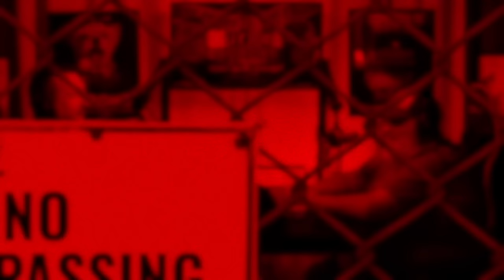17 Grandmas Who Turned Out To Be Killers | True Crime Video Podcast | S2E3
On this episode we'll discuss an article on Ranker (link below) listing 17 of the most horrific cases where Grandma turned out to be the sadistic killer. You won't believe what some of these grannies did!

MERCH!

VIDEO CHAPTERS
00:00 Intro
02:22 Dedication to "Aunt Viv" Vivien Hinkelman
02:59 Killer Grannies
32:39 Wheel of Death
33:45 Podcast Info & Outro

2) In order to play The Wheel of Death you must enter . No purchase is necessary and all information collected will be used solely to contact winners and deliver prizes.

3) During the taping of each episode we will place all entries received up until that point into a hat and blindly draw a contestant's name. The contestant will be contacted by phone or email to be invited on the show as a "call-in guest" to play The Wheel of Death.

4) The contestant will choose which host he or she would like to spin the wheel for them. The host will spin the wheel and the contestant will receive whatever prize the wheel lands on. Possible prizes on the wheel will be clearly stated to contestants before the spin begins. Prizes will be delivered to winning contestants in 14 business days.

CREDIT WHERE CREDIT IS DUE:
We read from and discussed the Ranker article "17 'Little Old Ladies' Who Committed Murder" by Jacob Shelton to create this episode.

Premium Beat Music License ID - KK601FNSY1UPC66U